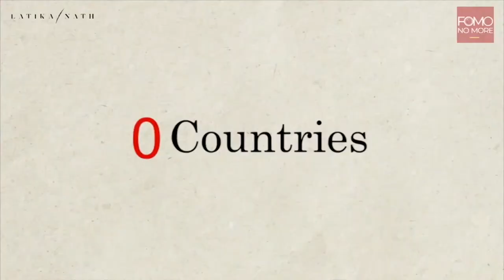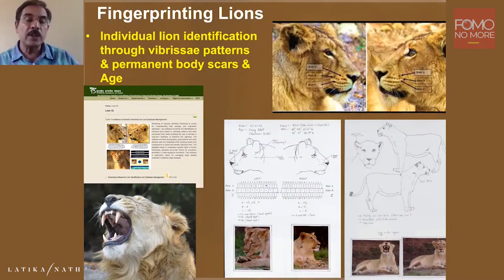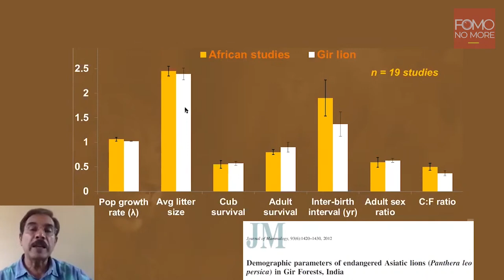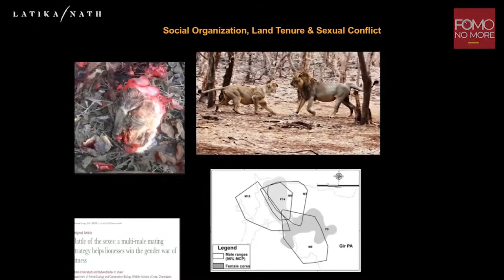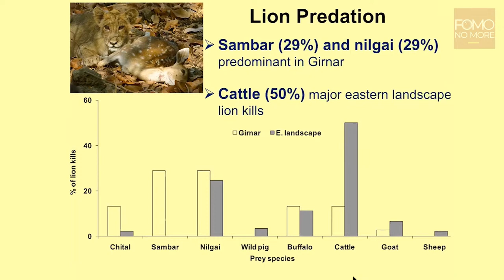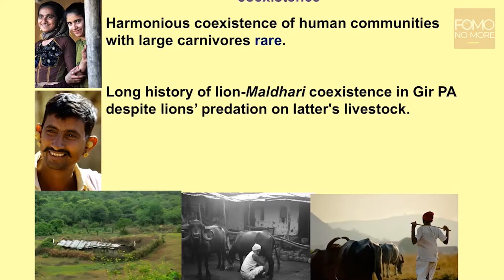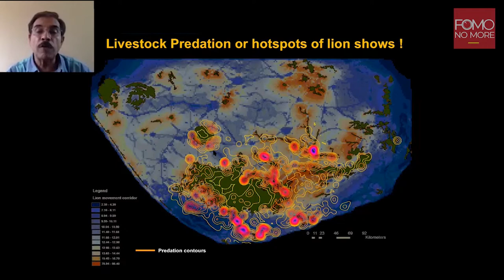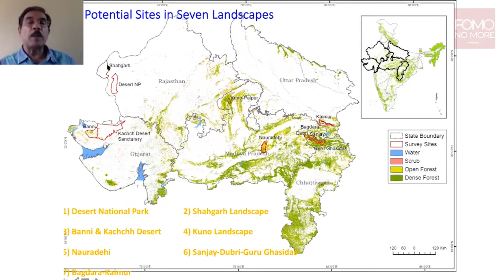BIG CATS : THE INSIDE STORY | E23 | Latika Nath | Yadvendradev Jhala | Asiatic Lions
Dr Yadvendradev Jhala is a Carnivore Biologist. He is an integral part of Wildlife Institute of India. For the past 25 years, he has been researching and teaching carnivore ecology and conservation biology. He is also experienced in telemetry, implementing large scale monitoring programs, capture and immobilization of wild carnivores, nutritional ecology and population ecology. He has conducted research on Asiatic lion, tiger, wolf, striped hyena, golden jackal, Indian fox, blackbuck, chital, rhinoceros, great Indian bustard and other Species.

In this episode of 'Big Cats - The Inside Story', he takes us through his journey and research work on Asiatic Lions Conservation.

Join Yadvendradev and Latika for an hour of conversation and stories in Episode 23.